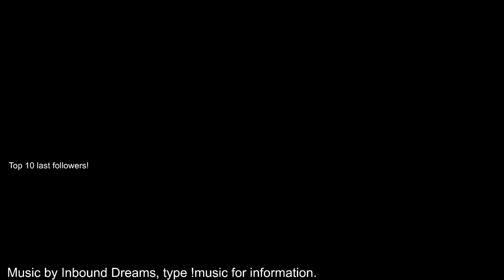PC stream, FAR: Changing Tides